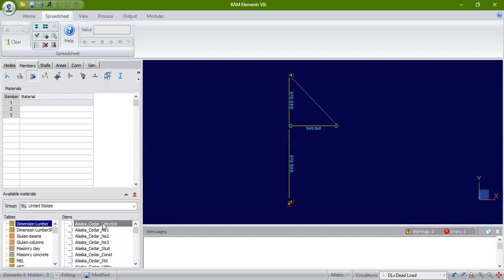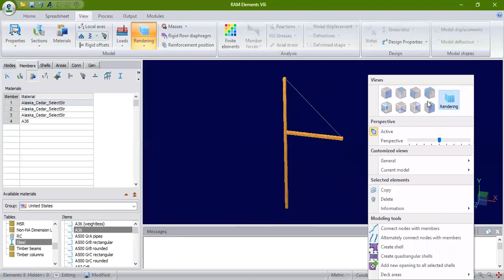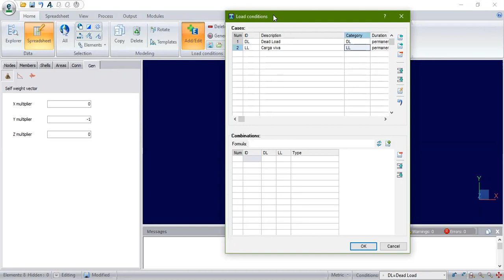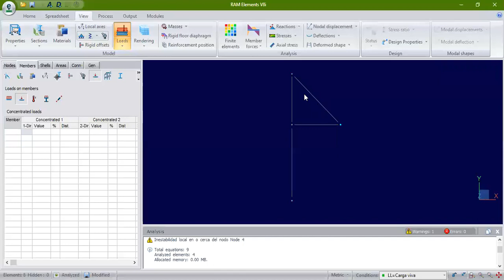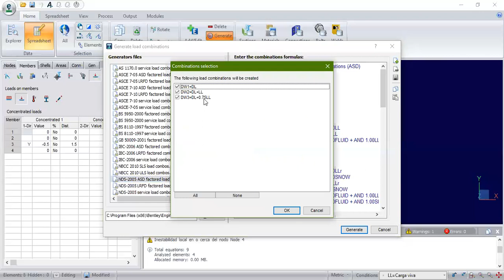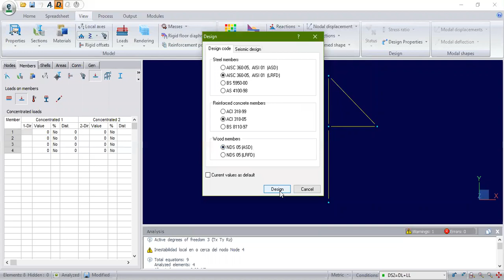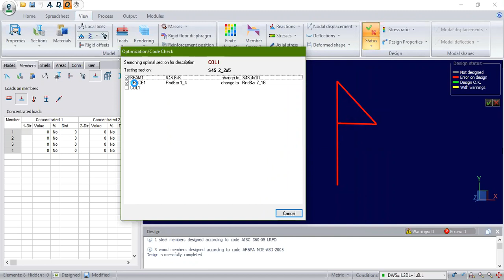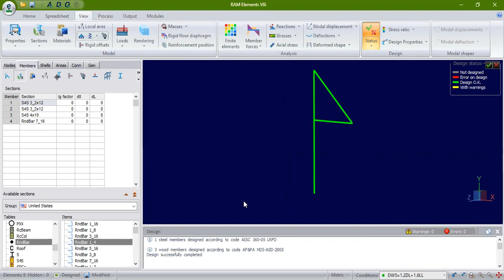parte 4 montacarga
AUXILIAR :ADRIAN SANDOVAL